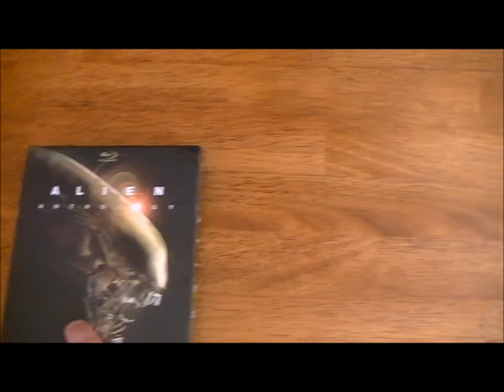Paranormal Activity Parody | by WWAM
Who would have thought Paranormal Activity 4 would have a spin-off coming out the same night? Well here it is. Haunting or Aliens?  You decide.  Did you think our Aliens / Paranormal Activity parody was funny? Wanna see more spoofs? Let us know! Look for a Paranormal Activity 4 review soon!

Please. We wanna talk to you and be creepy.

Special Thank you to jepanic production's for making our new intro for us! She does amazing work if everyone would we would really appreciate it